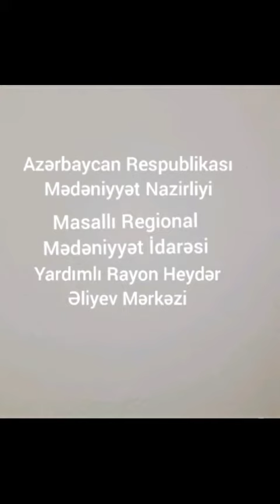Heydər Əliyevin həyatı haqqında